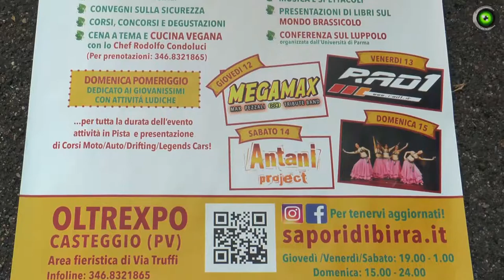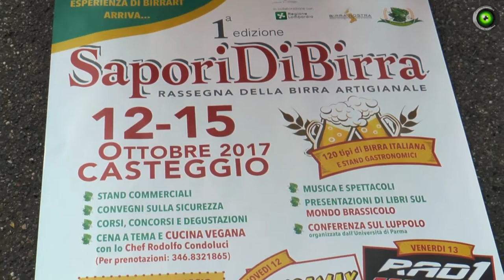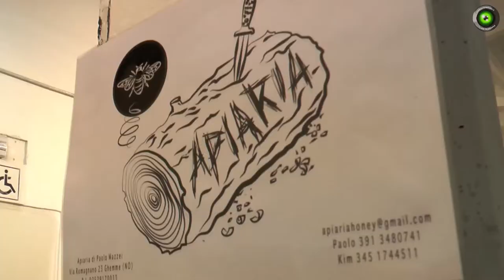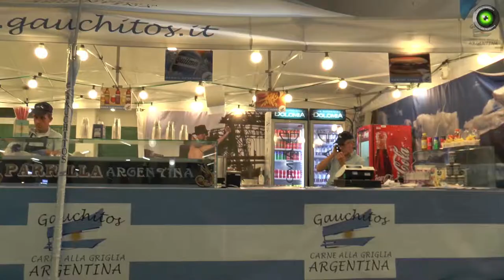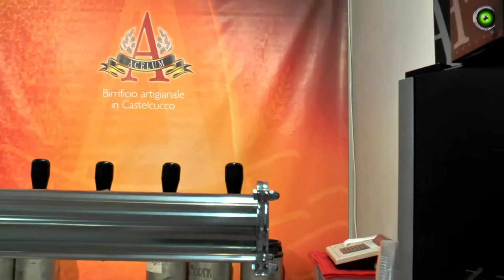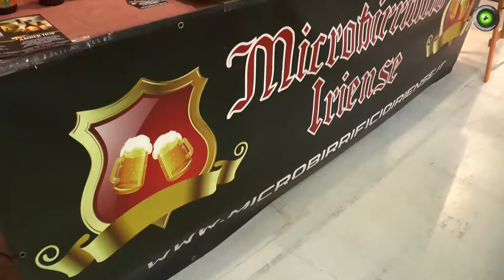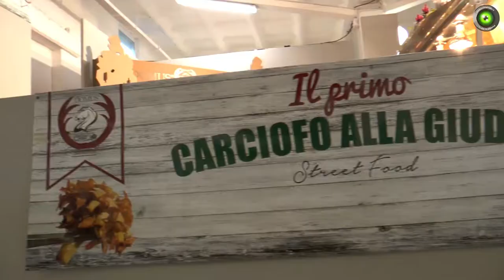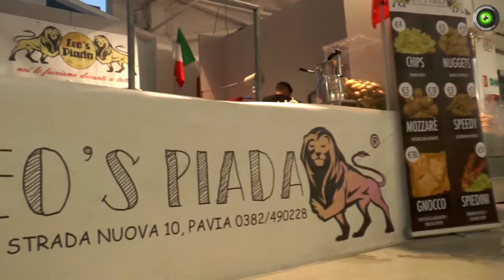«Sapori di Birra» conquista Casteggio: reportage di Jab Media Tv (Parte 1)